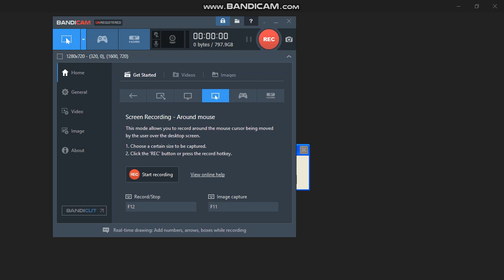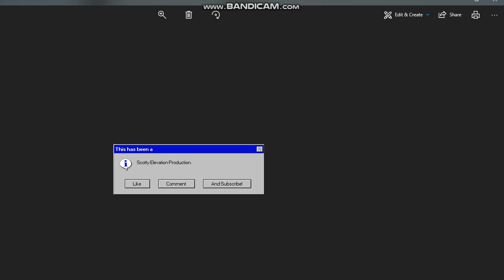The Apple Error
Sorry I Haven't Uploaded a video in a long time. I've been busy. Anyway, to create these error messages, Go Sorry at the end I had to got through all the error messages to get to the like, comment, and subscribe message. (KIDS: There are some cuss words in the error gallery. So, go to the error gallery at your own risk.)